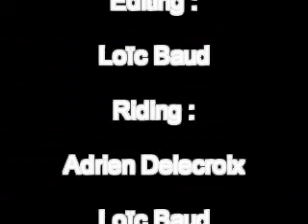Dimanche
2 months ago